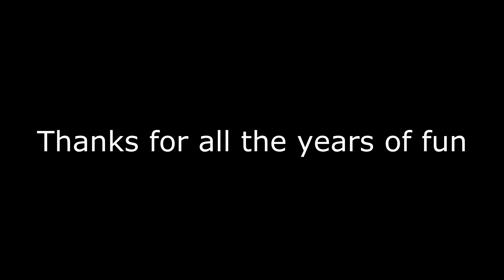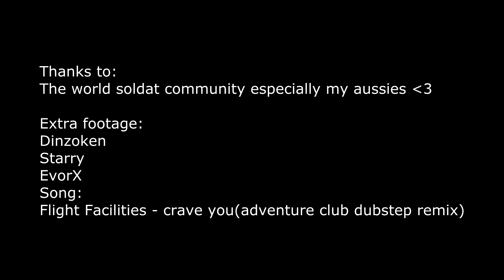ausgather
A short quickly made frag movie all about aussie soldat.